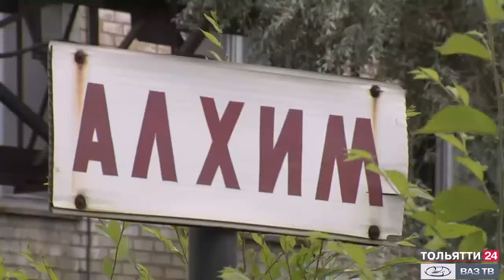В Тольятти устраняют последствия утечки серной кислоты ("Новости Тольятти" 05.07.2021)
Черные пятна на грунте и специфический запах: на территории бывшего завода "Фосфор" произошла утечка серной кислоты. Сейчас авария локализована, превышений предельно-допустимой концентрации вредных веществ в воздухе не обнаружено.

Причина разлива опасного вещества - разгерметизация цистерны. Почему это произошло, предстоит выяснить специалистам. На месте аварии работала специальная комиссия под руководством главы Тольятти Николая Ренца.